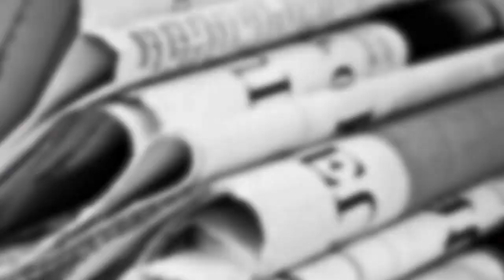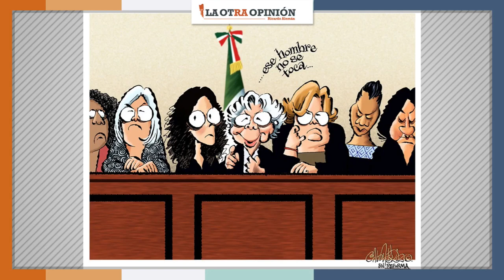Paro Nacional UnDíaSinMujeres y lo que no entiende el gobierno